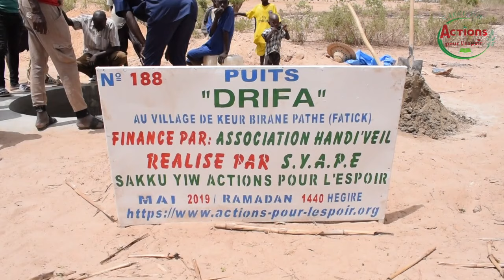SYAPE SAKKU-YIW: LANCEMENT DU PUITS DRIFA, AU VILLAGE DE KEUR BIRAME PATHE, FATICK , SENEGAL